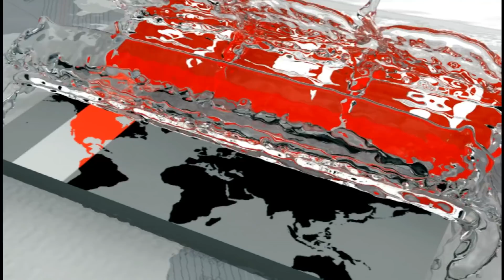ফ্র্যাঞ্চাইজি ছাড়াই হবে এবারের বিপিএল! | কাঁদলেন নাফিসা কামাল! | Nafisa Kamal | Somoy TV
ফ্র্যাঞ্চাইজি ছাড়াই হবে এবারের বিপিএল। বিসিবি'র এমন সিদ্ধান্তে চরম হতাশ আগের আসরগুলোতে অংশ নেয়া ফ্র্যাঞ্চাইজিগুলো। কান্নাজড়িত কণ্ঠে বোর্ডের কাছে অংশগ্রহণের সুযোগ চেয়েছেন কুমিল্লা ভিক্টোরিয়ান্স চেয়ারম্যান নাফিসা কামাল। বিসিবি'র সিদ্ধান্ত মানতে পারছে না অন্য দলগুলোও। খেলোয়াড় ও কোচদের সঙ্গে চুক্তি সাক্ষর করে ফেলায় আর্থিক ক্ষতির কথাও বলছেন কর্মকর্তারা।